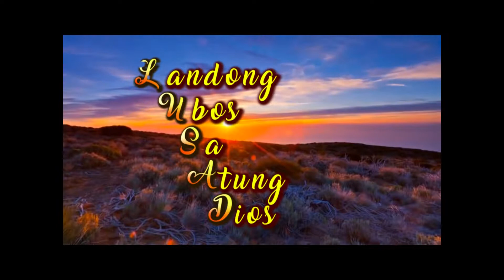LUSAD JANUARY 24, 2019 REV. FR. JOSE ADONIS AQUINO